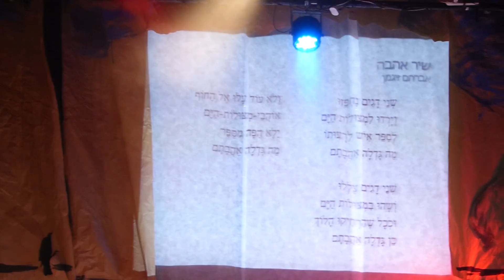ערב שירי דליה רביקוביץ - יעל ועודד גאון שרים שיר אהבה ("שני דגים")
ערב שירי דליה רביקוביץ של קהילת ניגון הלב 8/6/2016 באולם תרבות אזורי בקיבוץ יפעת.
ניהול מוזיקלי: ארנון פרידמן, עיבודים: חובב בן-סעדיה.